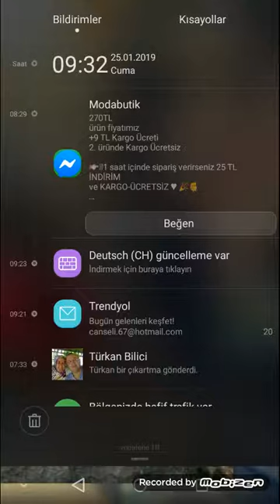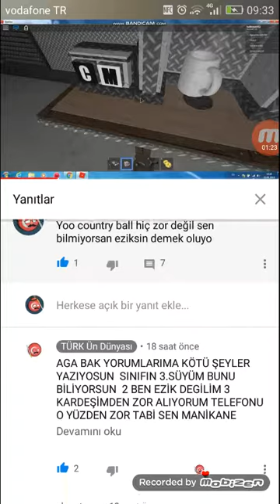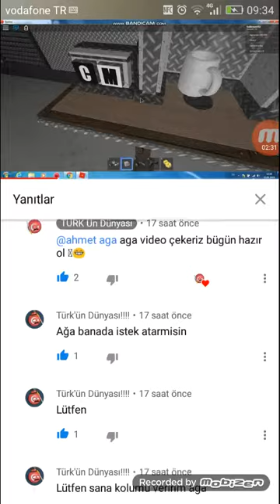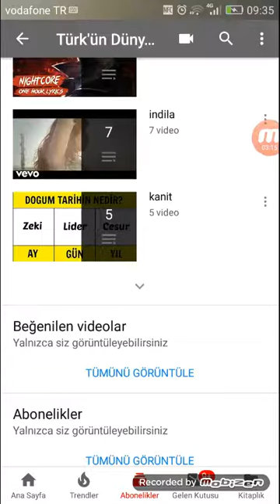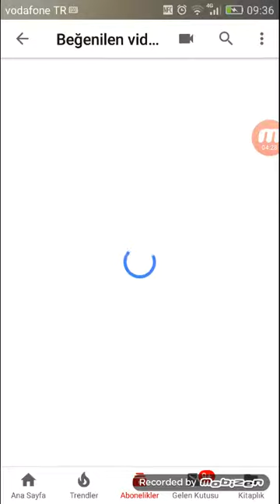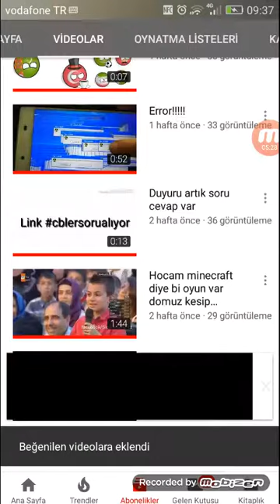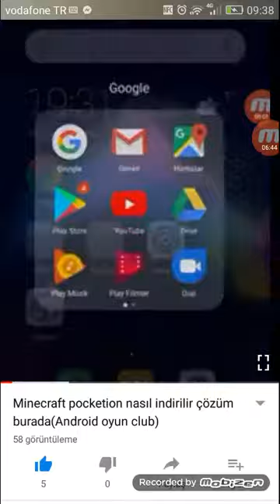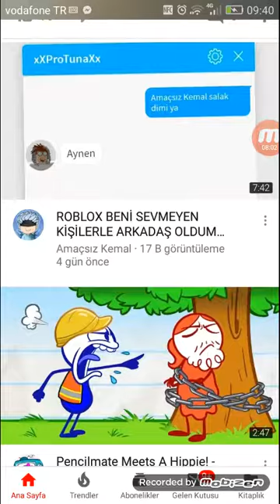1video3konu yeni bir seri başladı